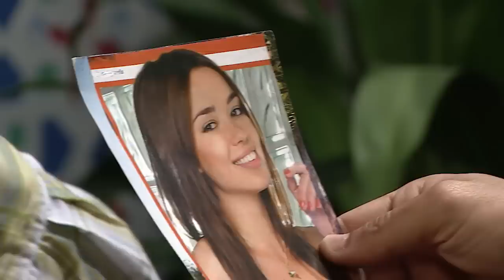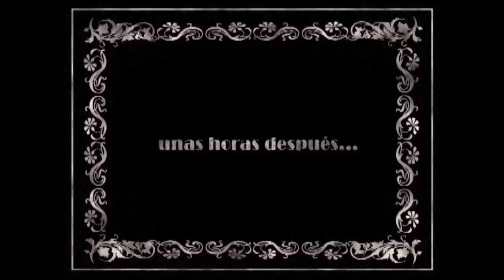Vivir del Cuento 80 Y 20 (Estreno 23 de Julio 2018)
Ruperto a través de su nieto hace una conquista por internet y se lleva sorpresas al recoger a su nuevo compromiso en el aeropuerto, entre otros enredos en casa de Pánfilo.